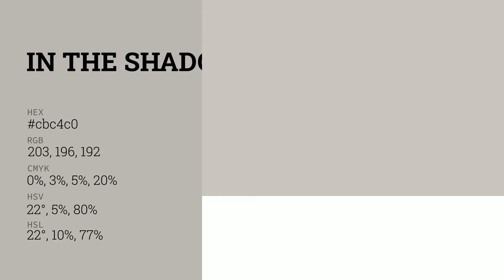In the Shadows color cbc4c0 hex color - Grey color - Cool color cbc4c0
What color is In the Shadows ? cbc4c0 hex color - Grey color - Cool color cbc4c0

Hex cbc4c0 Color Code is also known as In the Shadows color.

Hex cbc4c0 Color code in RGB color code model is created after adding 79.61% red color, 76.86% green color and 75.29% blue color.
Hex cbc4c0 Color code in CMYK color (process color) code model is generated after subtraction of 0% cyan, 3% magenta, 5% yellow and 20% black.